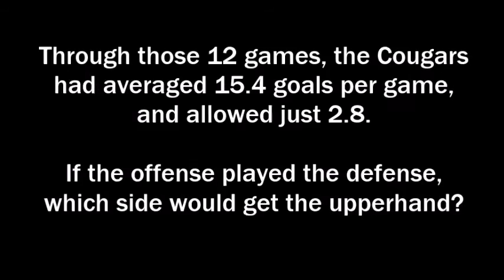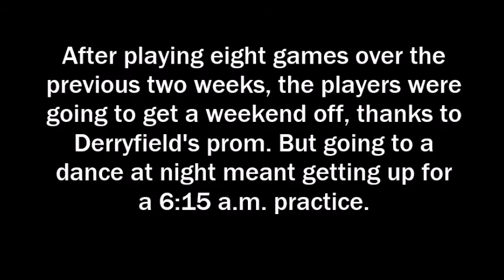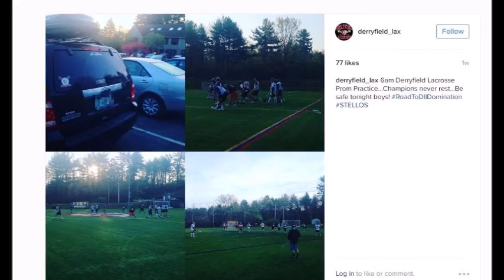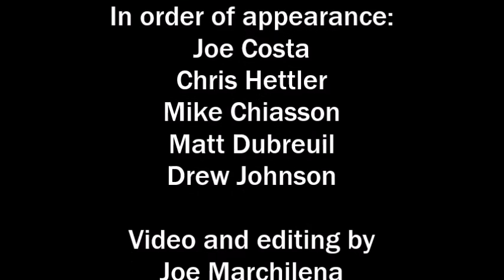The Season: Derryfield School boys lacrosse, Episode 7 (2016)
Derryfield debates who win between its offense and defense, and prepares for prom night.